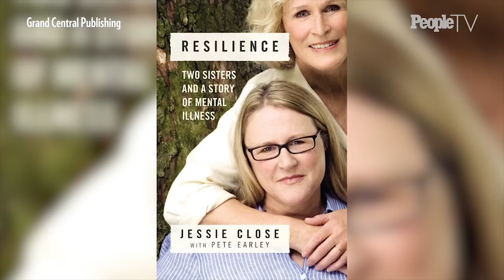How Glenn Close’s Family Recovered From Years In A Cult-Like Religious Group | PeopleTV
"Each of us had to go through that process of forgiveness," Glenn Close says.